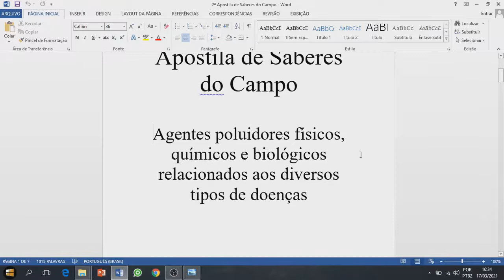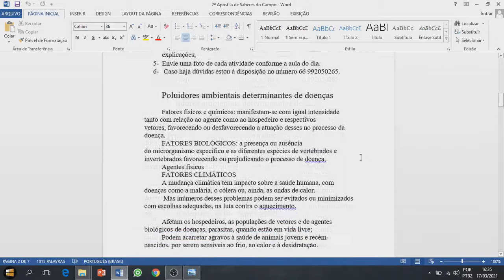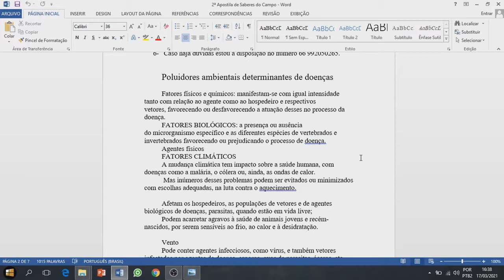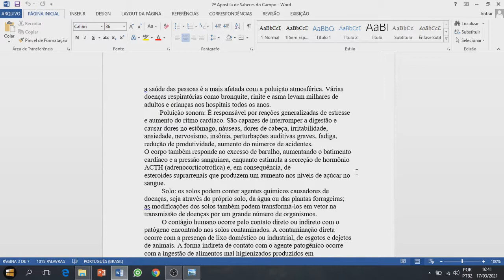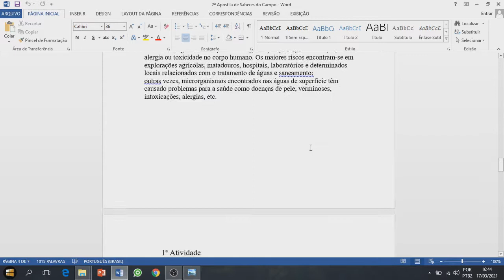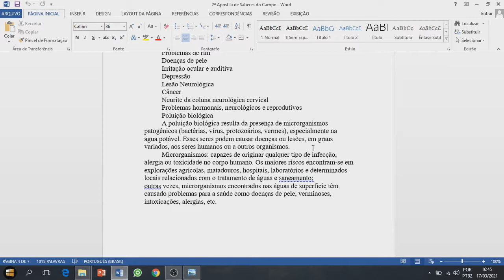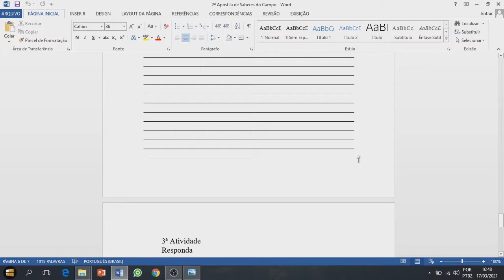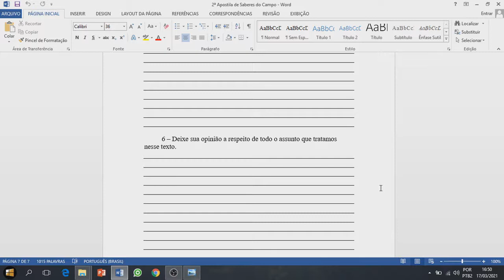SABERES DO CAMPO - Agentes poluidores - Atividade escolar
Essa é a nossa 2ª Apostila de Saberes do Campo.
Excelente oportunidade para despertamento pessoal.